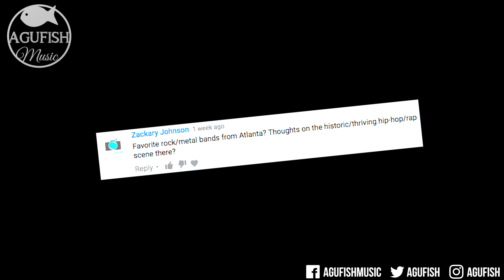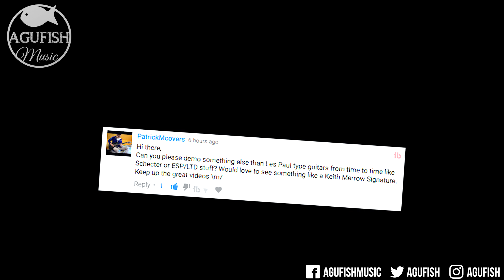Q&A 6 || Why Aren't There More Negative Reviews, Boutique Pickups, and Favorite Atlanta Music?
Going to try and do some shorter Q&A videos, but more often.

This week, let's go over boutique pickups, why I use a noisegate both in front of the amp and in the FX loop, the difference between a duck, European vs American metal, and why I don't do more negative reviews!

Q&A 6 || Boutique Pickups, Favorite Atlanta Music, and Why Aren't There More Negative Reviews?